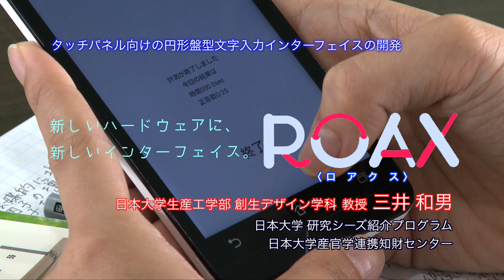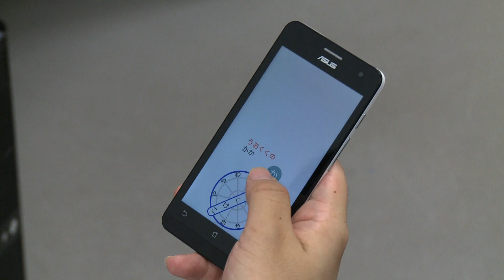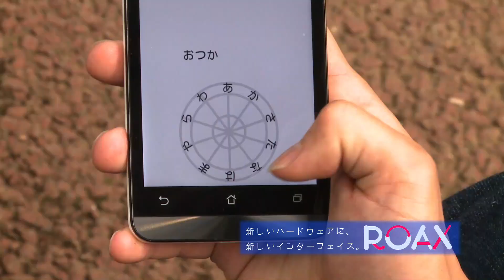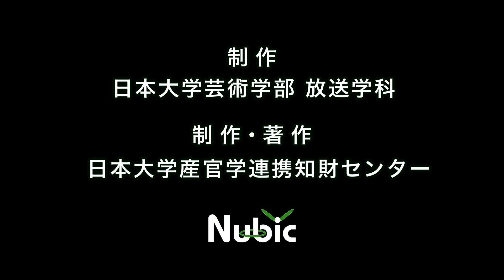【日本大学 研究シーズ紹介プログラムVol.5】タッチパネル向けの円形盤型文字入力インターフェイス〈ＲＯＡＸ〉の開発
本学生産工学部創生デザイン学科　三井和男教授が発明した「タッチパネル向けの円形盤型文字入力インターフェイス〈ＲＯＡＸ〉の開発」について三井先生が解説します。